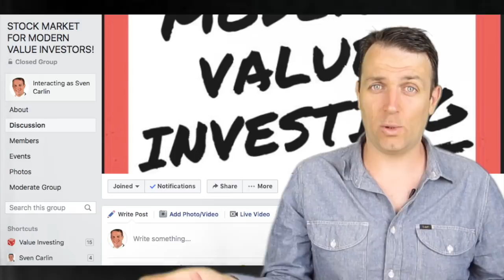VALUE INVESTING - STOCK MARKET GRUOP ON FACEBOOK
I have launched a new STOCK MARKET GROUP on Facebook called Stock Market for the Modern Value Investor for you all to share you ideas and things.
Share your value investing strategies, get feedback from peer value investors.

I am also a book author:
Modern Value Investing book: